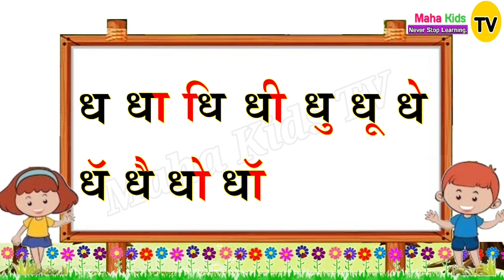ध ची चौदाखडी | dh chi choudakhadi | marathi choudakhadi, barakhadi ‎@mahakidstv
मित्रांनो, या व्हिडिओ मध्ये आपण शिकणार आहोत ध ची चौदाखडी / बाराखडी वाचन मराठी (ध धा धि धी).

चौदाखडी
चौदाखडी मराठी
मराठी चौदाखडी
क ते ज्ञ चौदाखडी
संपूर्ण चौदाखडी
चौदाखडी क ते ज्ञ
ध ची चौदाखडी
ध ची मराठी चौदाखडी
ध ची चौदाखडी वाचन

बाराखडी
बाराखडी वाचन
मराठी बाराखडी
संपूर्ण बाराखडी
क ते ज्ञ बाराखडी
ध ची बाराखडी
ध ची बाराखडी वाचन
ध ची मराठी बाराखडी

choudakhadi
marathi choudakhadi
chaudakhadi vachan
dh chi choudakhadi
dh chi chaudakhadi marathi

barakhadi
barakhadi in marathi
marathi barakhadi
dh chi barakhadi
dh chi barakhadi marathi

kids videos
videos for kids
nursery rhymes